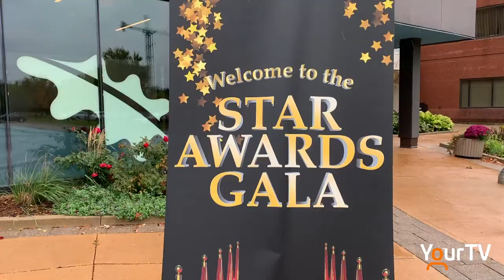Star Awards Gala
The annual Star Awards Gala recognized community members living with disabilities for being bright stars throughout the pandemic.